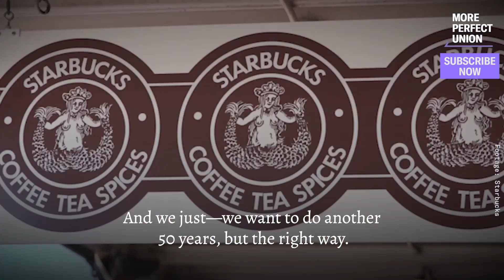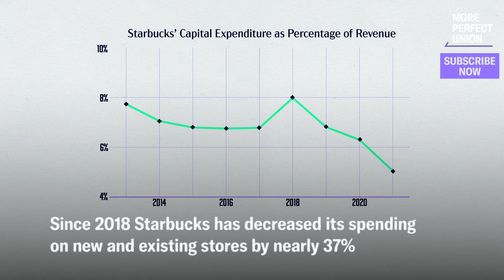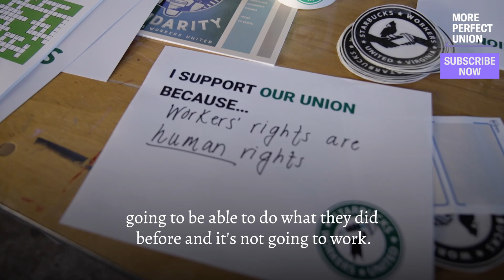20-Year Starbucks Veteran Sends a Message To Howard Schultz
Daniella Griep has worked at Starbucks for the past 20 years, at seven different stores. She’s furious at Howard Schultz’s anti-union rhetoric and has a message for him: “Change is coming to this company.”